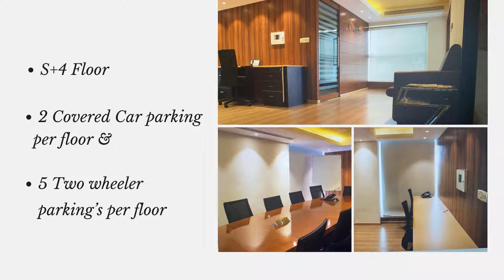EXTRAORDINARY OFFICE SPACE RENT AT MYLAPORE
OFFICE SPACE 5018 Sqft ( 2floors)

it can be split 2509 sqft

80rs/sqft rent

8rs/sqft  maintenance